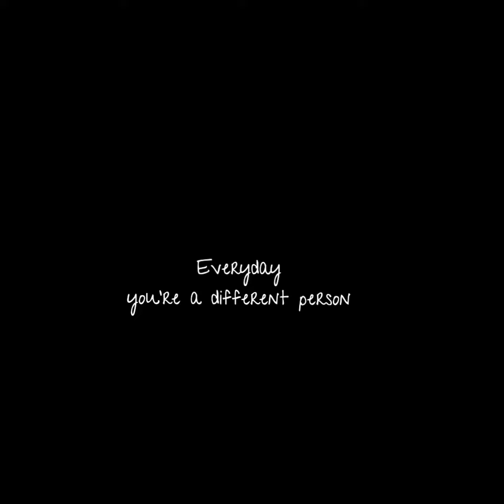GOING HOME Vocal Album - Loop. Footsteps.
Footsteps. Places. Movement. Elements.
Blank space
  Footsteps 1: New York. Walking. New vibration, new family, new energy.
Add a story
  Footsteps 2: Verona. Wondering. Park, sunny day, leaves creaking.
Keep up with yourself
  Footsteps 3: Cambodia. Exploring. Ancient majesty. Earth. Power.
Everyday you’re a different person
  Footsteps 4: New York. Unraveling. New inner state. Challenge.
Accept it
  Footsteps 5: Verona. Washing away. Rain. Darkness.
Be true
  Footsteps 6: Belluno. Hiking. Do it in your boots, if that is your nature. Bright light.
  Footsteps 7: New York. Daring. Time to be heard. Universe call.
Magic will happen
  Butterflies: Cambodia. Admiring. Amazement. Simple things.
Going Home Vocal Album: coming soon!
  Wherever. Whenever. Newborn creature will start singing back to the Universe.
Neverendingmovie. Repeat.
Artwork and ideas by Grazia Di Grace
Thanks to Giampaolo Rossi for helping with the realization of this video.